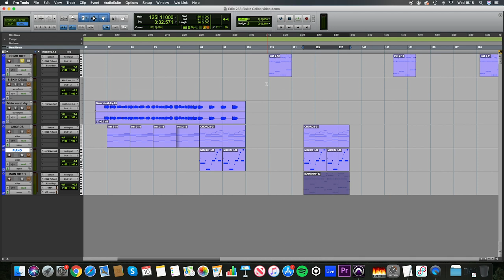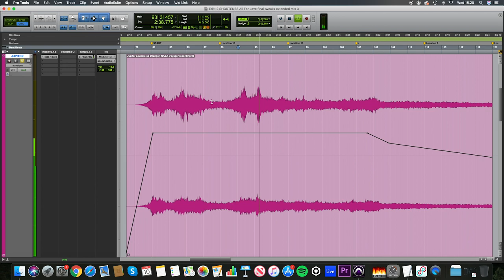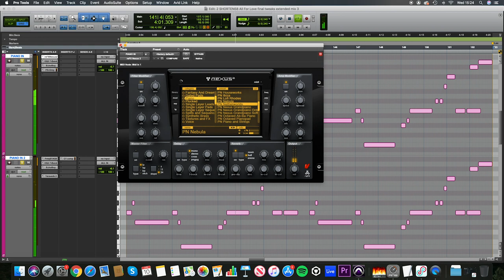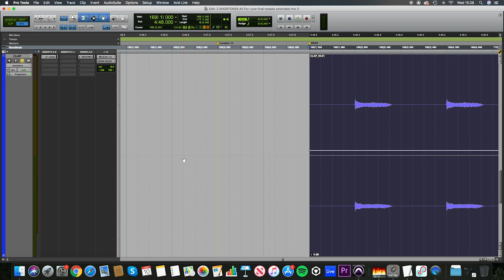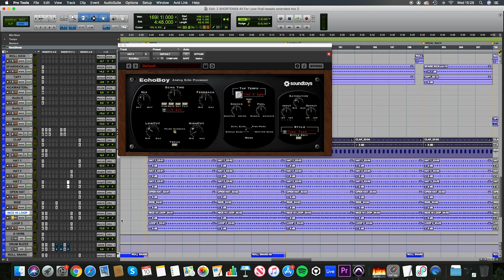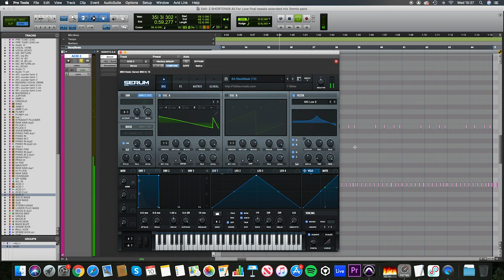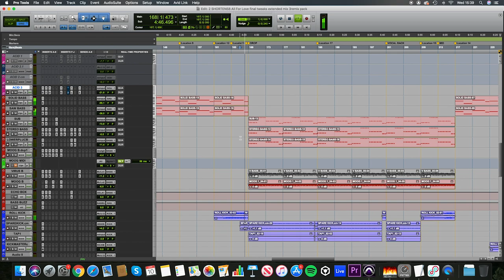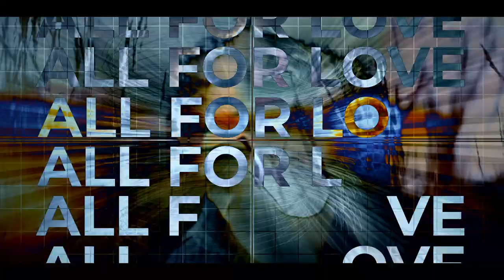Craig Connelly - VLOG005 - The Making Of All For Love